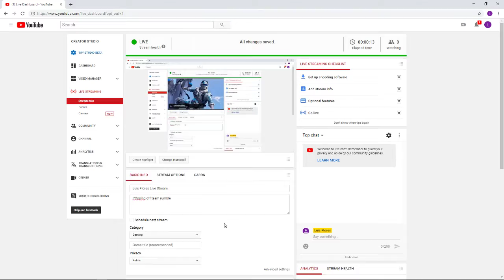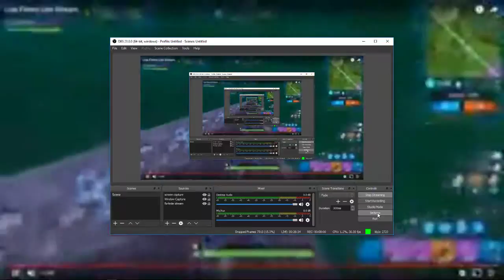Luis Flores Live Stream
POpping off team rumble